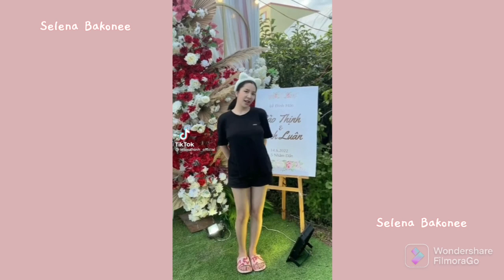[HOT TREND] trend nhạc đám cưới"thương em thiệc hông" kìa lúa ngoài đồng giờ đã trổ bông